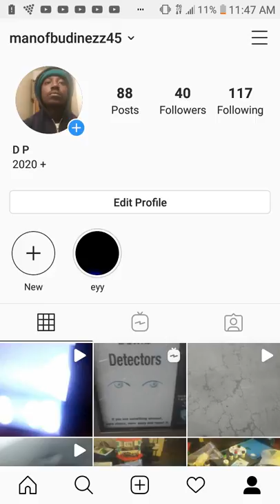Drakeo The Ruler × Metro Boomin × Mozzy type beat - "Rain Wataa"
Purchase tracks today!👀🔥🔥🔥🔥🔥🔥💀

Check out my custom clothing and many other things to offer.

GREAT CONTENT PROVIDED!

Thanks for your support my people.